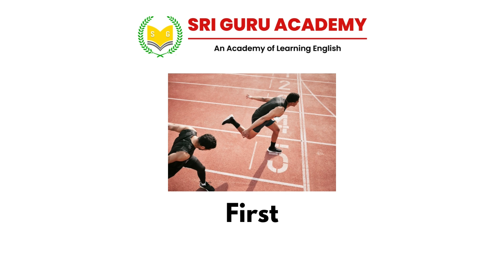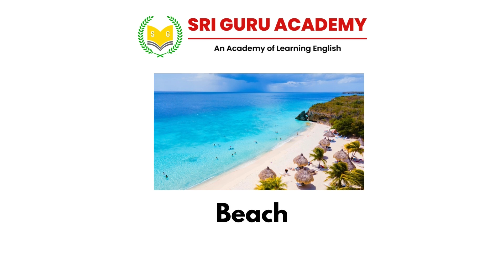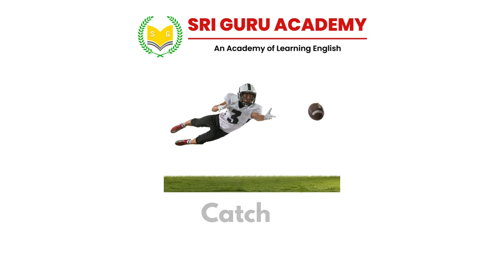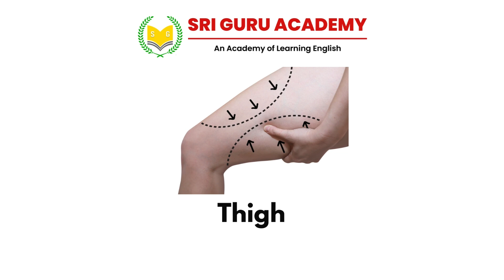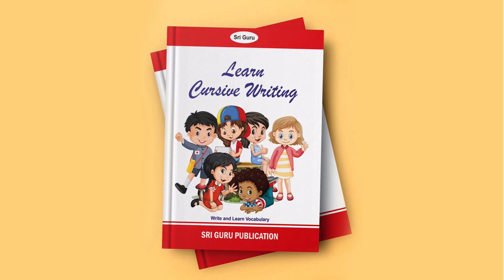Five Letter Words Part - 2 | Children’s Vocabulary | Sri Guru Academy | Madurai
Do you want to improve your pronunciation and vocabulary in English? In this video you will learn Basic English Sentences and Pronunciation you need to watch videos often to improve your English communication skills...

Buy Book - Learn Cursive Writing 440 Vocabulary- M.R.P. 200/-

SRI GURU ACADEMY
Do you need own Website for Schools and Colleges?
We are providing best Digital Marketing Services, Social Media Ads, Posters (Facebook, Instagram etc.,), Web Designing, Graphical Designing, Website Development, Figma Designing, Search Engine Optimization (SEO), Social Media Marketing, Mobile App Development & Windows App Development Globally.

Lavish Technology - "Connecting Brands with People in a Digital world".

Lavish Technology
Madurai, Tamilnadu